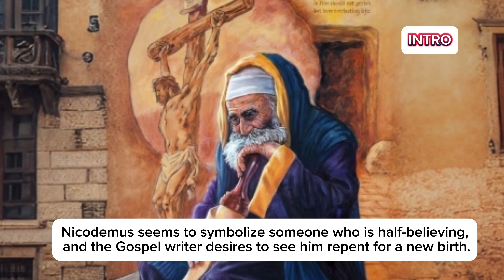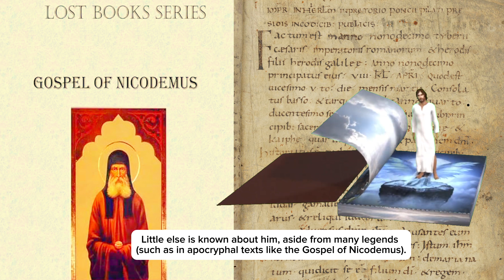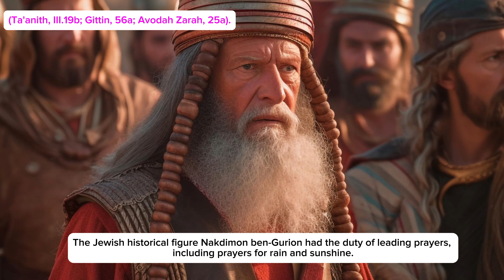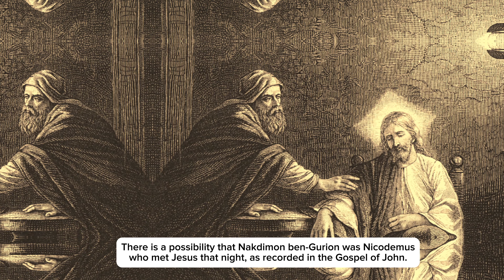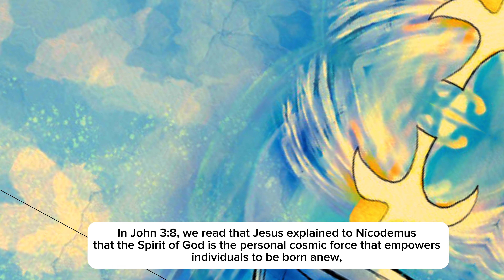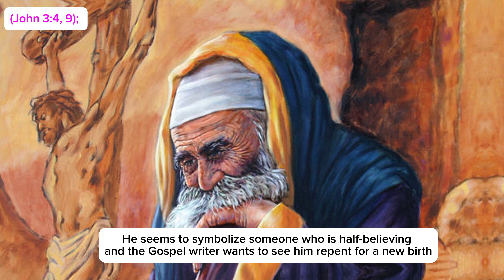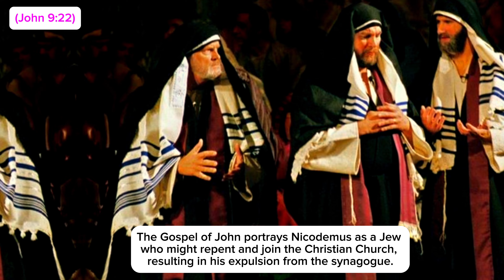What does the bible say about Nicodemus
There is a possibility that Nakdimon ben-Gurion was Nicodemus who met Jesus that night, as recorded in the Gospel of John.

Nicodemus greeted Jesus using the respectful title "Rabbi".

 (cf. Mark 5:35; 9:5; 10:31; 11:21; 14:14; Luke 5:5; John 8:3-4; 11:28).

This title "Rabbi" acknowledges Jesus' position as a teacher and expert in Scripture.